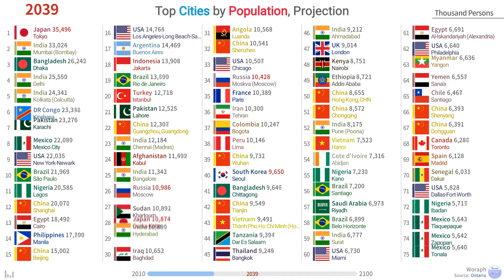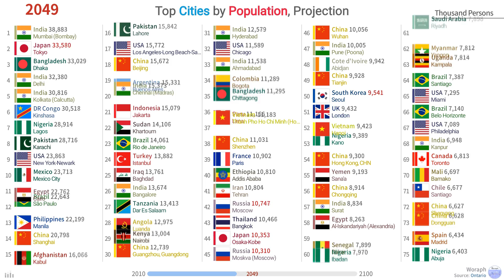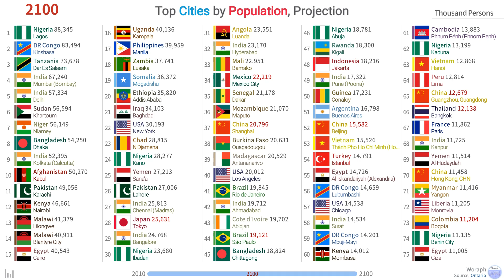Top Cities Population Ranking Projection, Urban - Ontario (2010~2100)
The “Woraph” is a compound word and is formed from “World” and “Graph”.

I will show every stats data in the World using various graphs to understand easily and funny.

[Woraph CHANNEL]

[ALL VIDEOS]

[FONTS]

[IMAGES]

[STATISTICS DATA]

[MUSIC]